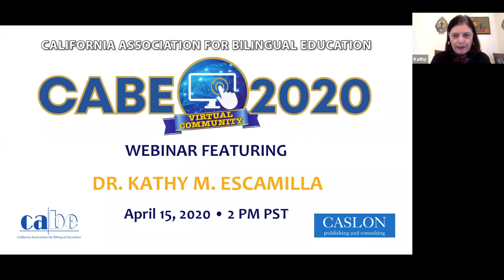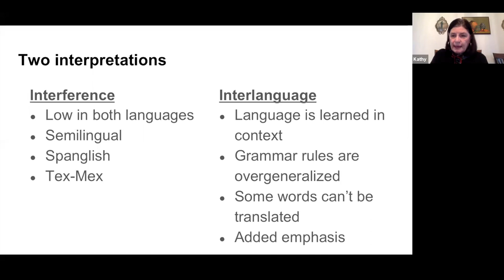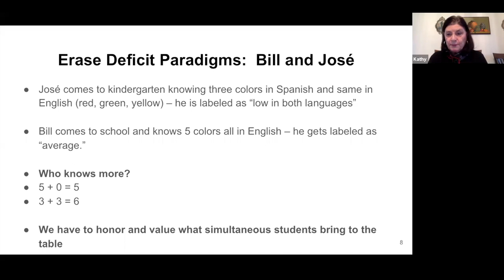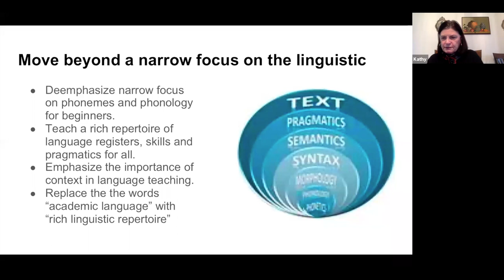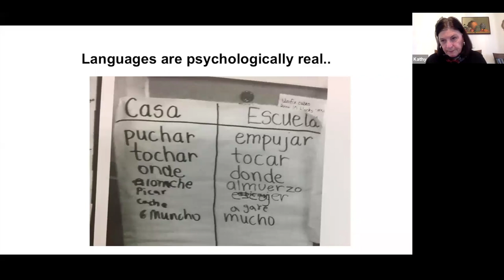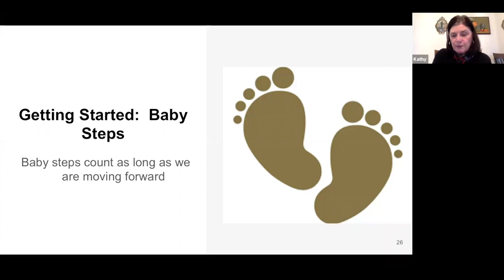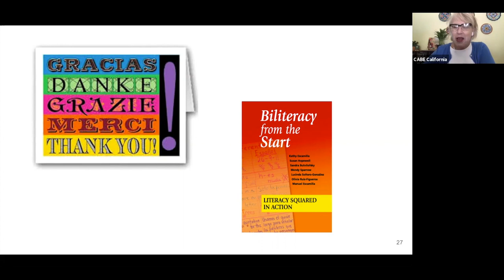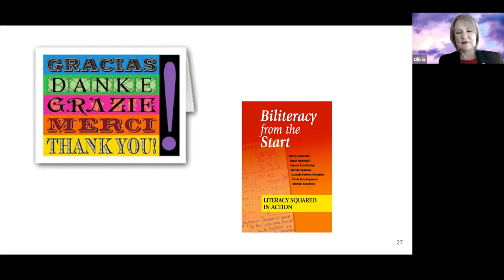Dr. Kathy Escamilla Webinar © California Association for Bilingual Education, 2020.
Equity, Evidence and Advocacy in the Development of Bilingualism, Biliteracy and Cross-Cultural Competence